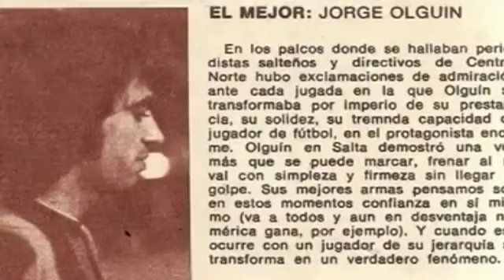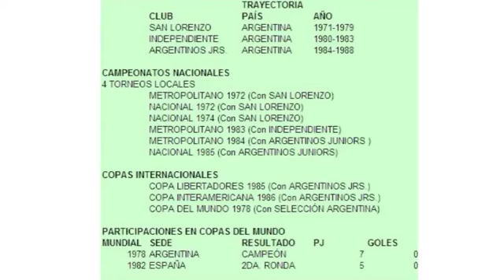Jorge Mario OLGUÍN, Campeón Mundial de 1978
Crédito 📽️: @andylandi_ok